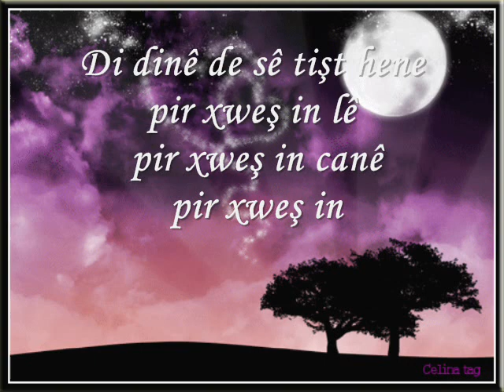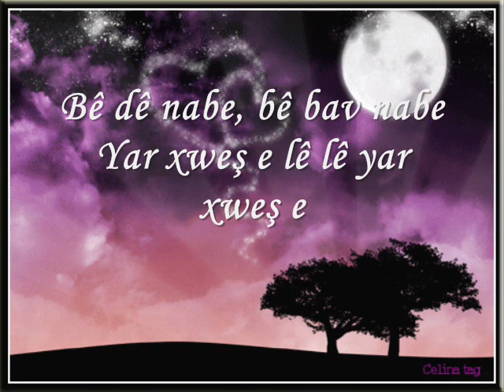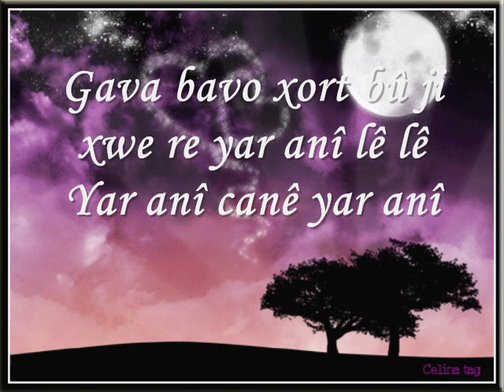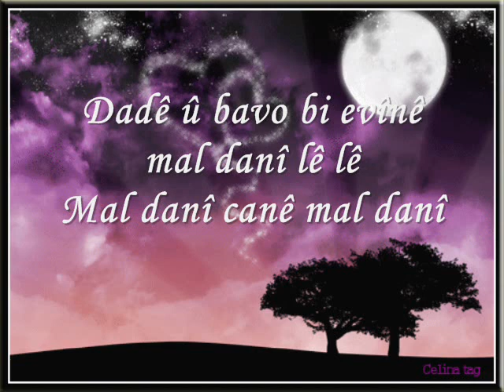Şivan Perwer- Di Dinyê de lyrics